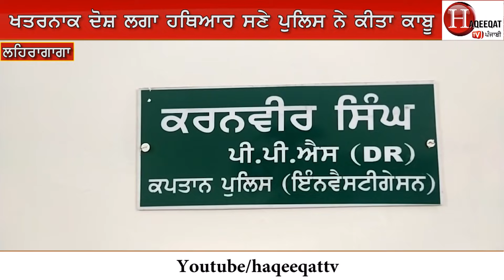Dosh gareeb raj mistri de Canada te Poland sann wadde link